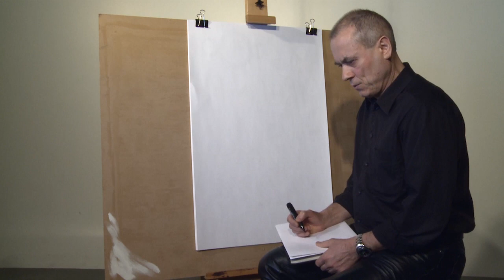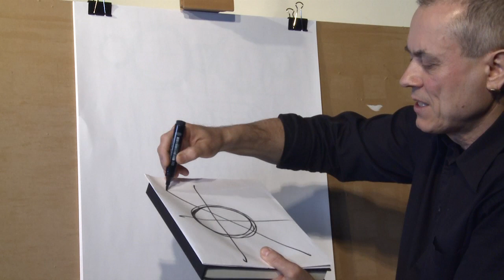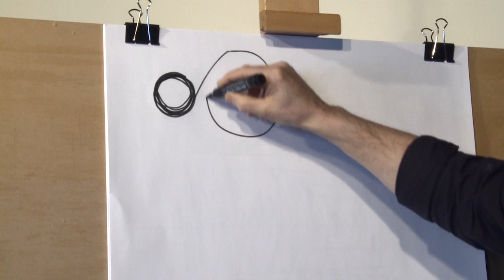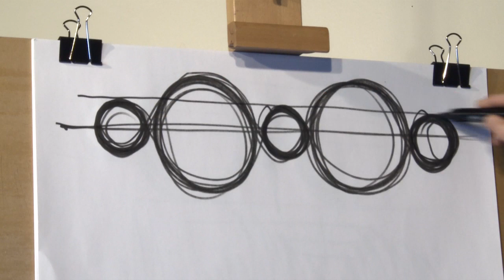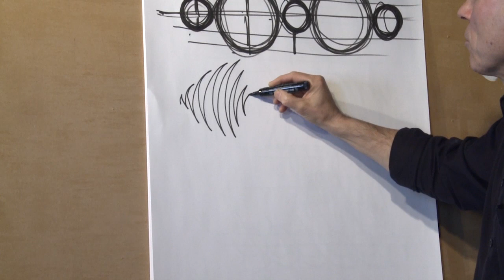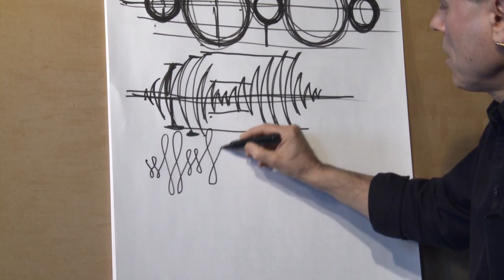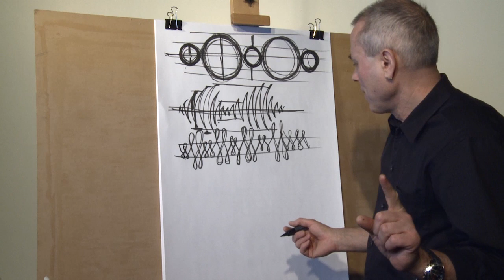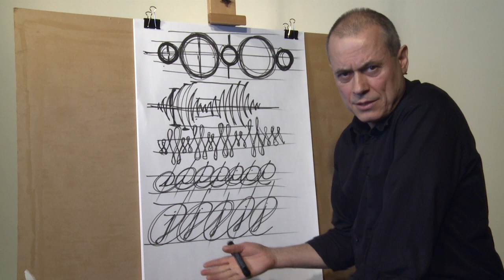Dessin Lesson 1 Exercice French